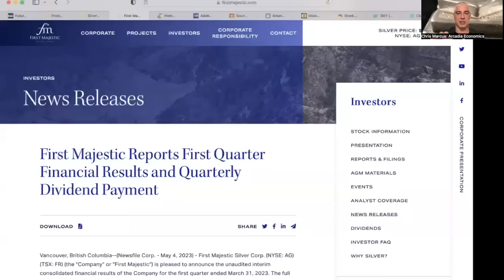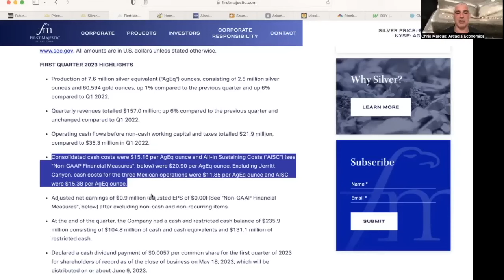Andy Schectman: Silver Premiums Continue To Come Down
AndySchectman: Silver Premiums Continue To Come Down

In this week's physical silver report with Andy Schectman of Miles Franklin, Andy reports some good news, as silverpremiums have continued to drop.

There was a significant spike in premiums earlier this year during the surge in demand following the bank failures. As investors rushed into the gold and silver space in response to the banking turmoil, in an environment where Federal Reserve assistance and talk of bank bail-ins left many concerned about the safety of their money.

However over the past 2 months we've seen a steady drop in the premium levels as the market has returned to a sense of normalcy. Whether the banking issues are a thing of the past remains to be seen. Although with economic data suggesting that we are likely still headed to a recession later this year, along with the Fed continuing to suggest that there are more hikes on the way, there's a large segment of the market that believes we have not seen the end of the turbulence in the banking sector.

In today's show Andy talks about the latest conditions in the physical silver market, and shares some thoughts on exit liquidity when it comes time to sell.

To find out more, click to watch the interview now!

(URL0VD)